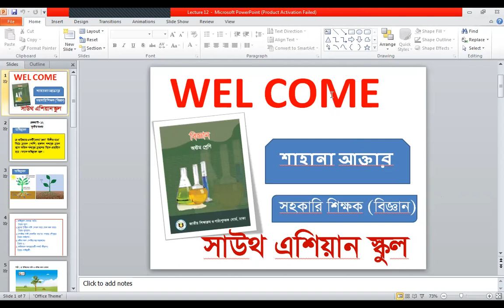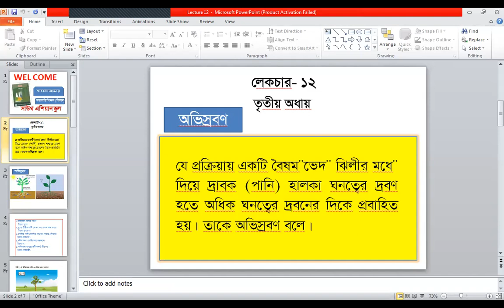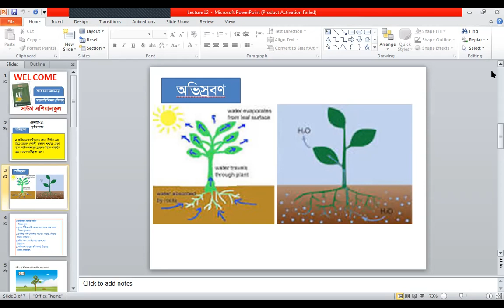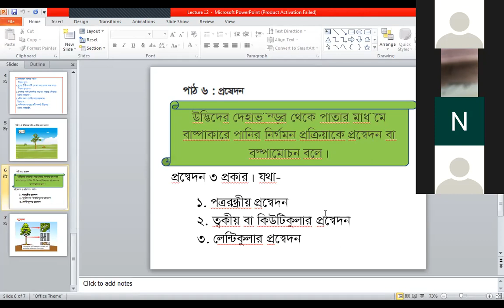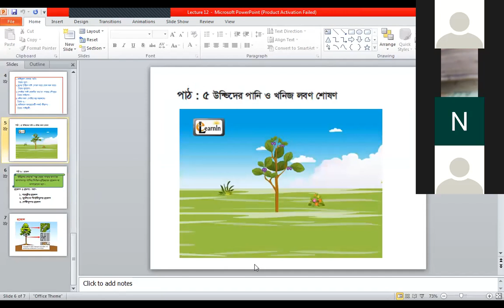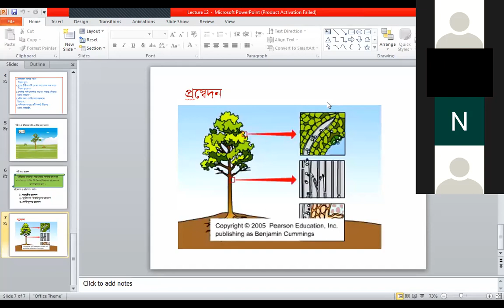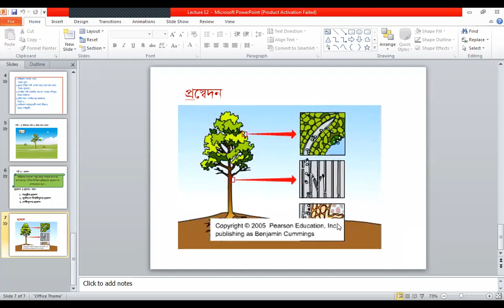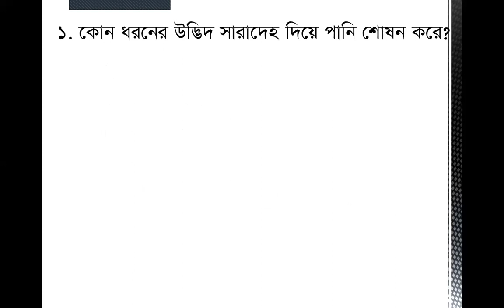Class 8, প্রস্বেদন ও এর গুরুত্ব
অধ্যায় ৩, পাঠ ৬-১১